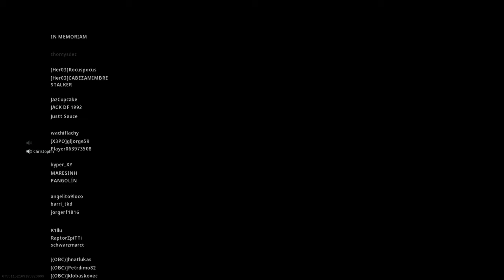Warzone - Sneaky Win Trios